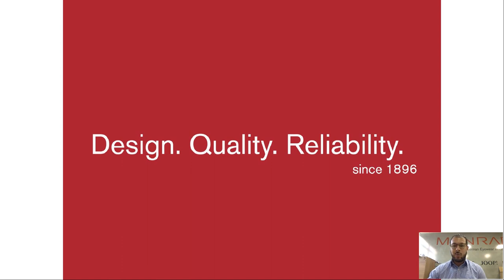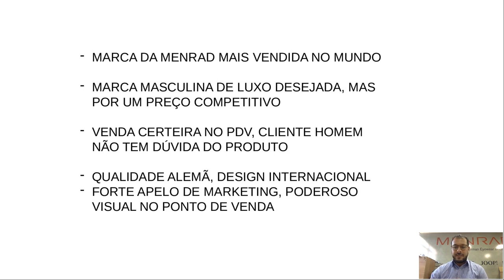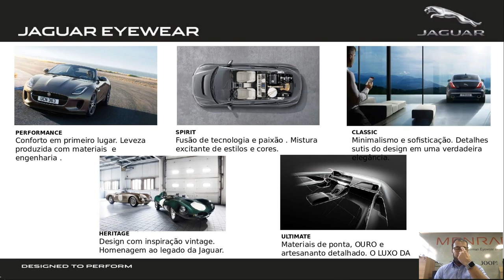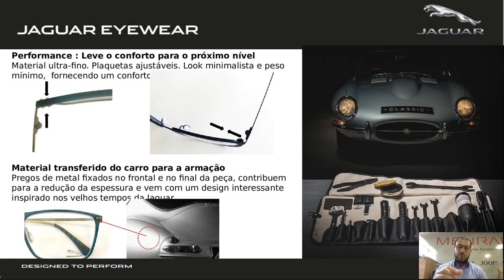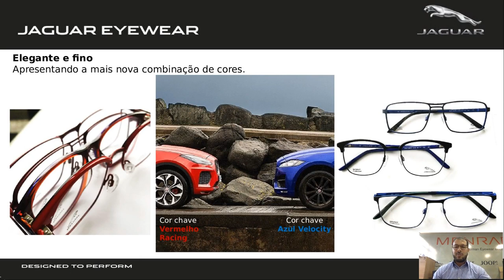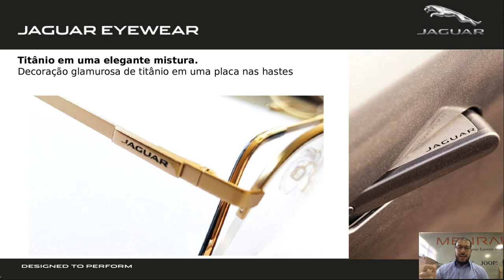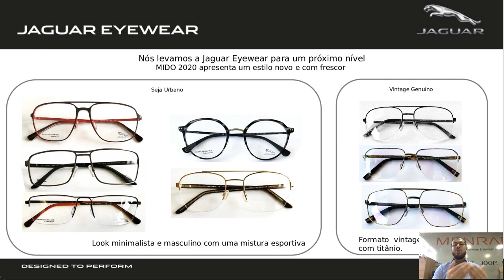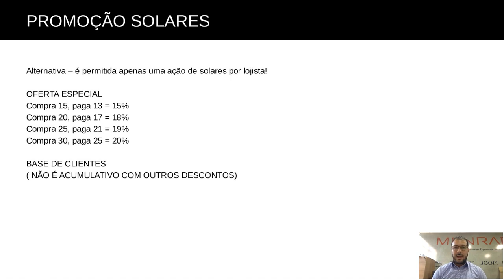Treinamento Jaguar Eyewear 2020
Webinar de Treinamento Jaguar Eyewear 2020